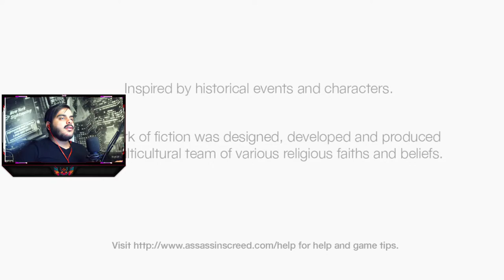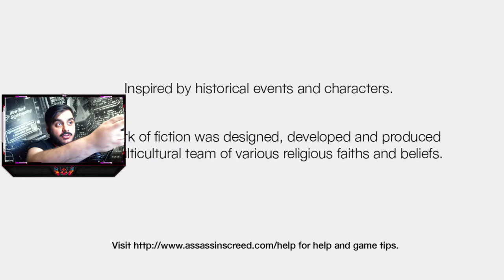Assassin's Creed | اساسن كريد عقيدة الاساسيون #1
__________Big Boss's phantom__________

__________OUTER HEAVEN______________
Hayder Alnaqeeb
ColdJay48
__________FOXHOUND__________________
NOOR Alkhateb